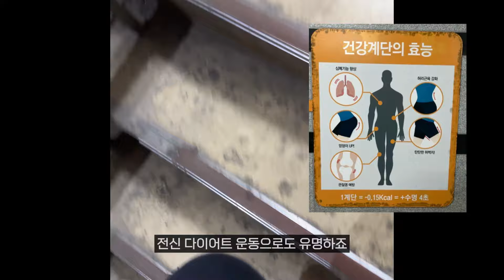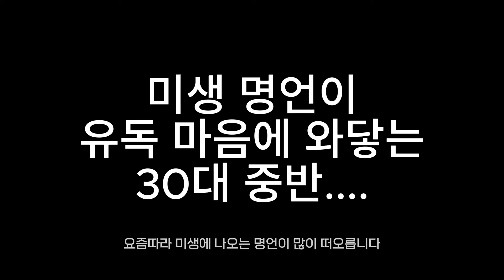빚 스트레스로 15kg 쪄버린 35살 남자가 살기 위해 시작한 고시원에서 운동하는 방법 5가지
30대 중반이 되니 체력이 예전 같지 않습니다.
이제는 진짜 살기 위해서 운동해야 할 때가 온 것 같습니다.
현재는 투잡중인데 한 때 일을 좀 더 해보려고 쓰리잡에 잠깐 도전 했다가
본업에 까지 무리가 와서 그만 뒀었습니다.

미생 명언 중 "니가 이루고 싶은게 있으면 체력을 가장 우선 길러라"
라는 말이 요즘 새삼스럽게 다시 생각나는 것 같습니다.
정신력이 체력을 이기는 나이는 지나갔다고 인정하고
기초 체력을 기르고 몸 관리도 좀 한 후에 일을 늘리면서 빚을 갚도록 하겠습니다.